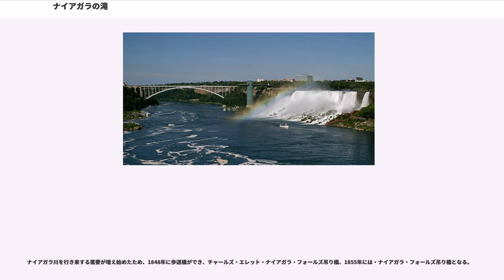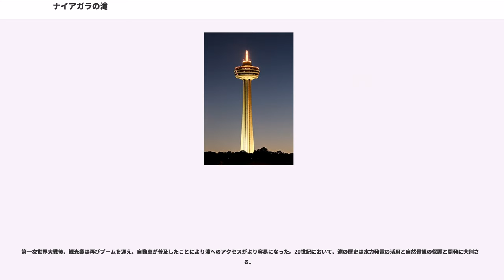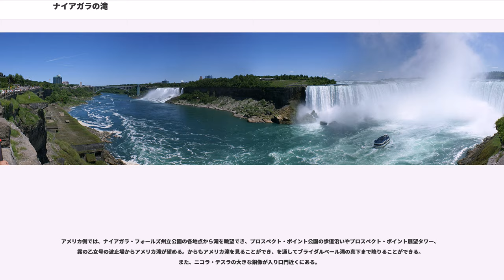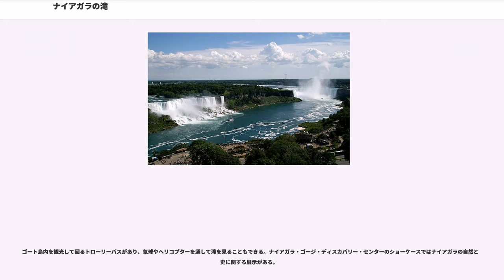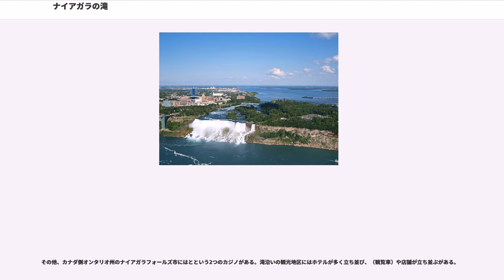ナイアガラの滝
五大湖・セントローレンス川水系

ナイアガラの滝（ナイアガラのたき、 、 ）は、エリー湖からオンタリオ湖に流れるナイアガラ川にあり、カナダのオンタリオ州とアメリカのニューヨーク州とを分ける国境になっている。カナダのトロントから南南西に120km（75mi）、アメリカのバッファローから北北東に27km（17mi）の両国とも同名のナイアガラフォールズ市（オンタリオ州側、ニューヨーク州側）に位置する。滝は豊富な水力資源と景観の美しさで知られる。

ナイアガラの滝はによって、カナダ側の国境を挟んだカナダ滝とアメリカ側のアメリカ滝からなる。アメリカ側はさらにルナ島を挟んでブライダルベール滝がある。最終氷期（最後の氷河期）の後退期に形成され、五大湖の水流がを経て大西洋に流れ込む過程にある。

滝の高さはあまりないが幅が広く、単独で流れる滝の水量では北米で最も規模が大きい。最大毎分168,000m³、平均毎分110,000m³の水量が流れている。
ナイアガラの滝は以下、3つの滝から構成されている。

水量は春から初夏のピークシーズンでおよそ毎秒5,720 m³になる。夏は毎秒2,832 m³で、90%はカナダ滝に流れ込むが、水力発電施設に一部、人工的に流されている。カナダ滝の上流には可動堰が設けられており、夜間の水量は日中の半分に調節されている。観光のオフシーズンになる冬の期間も水量が毎秒1,416m³に抑えられている。

アメリカ側からの眺望はほとんどが滝の背後に位置し、滝の正面や全体を眺望できるのはカナダ側になる。

1万年前のウィスコンシン氷河期に形が出来た。五大湖とナイアガラ川も同時期の地形である。滝の発祥地点は、現在よりも11km下流にあたるオンタリオ州側のクイーンストンやニューヨーク州側のルイストンの付近に位置する。米国北部全体が氷河に覆われ、氷河が台地を削り、一方でその岩石を堆積した。氷河が溶け始めると川が地形を作っていった。

この一帯はシルル紀の岩石が分布し、滝の最上部は石灰岩で、その下の頁岩より固く削られずに残りやすい。さらにその下にはより古いオルドビス紀の頁岩と砂岩がある。1950年代までは浸食により年間1mずつ上流へ移動し、浸食が続けばエリー湖に埋没してしまうため、カナダ滝の落下水量を馬蹄形全体に均等化する工事が60年代にかけて行われ、現在、浸食スピードは年間3cm程度に抑えられているが、それでも2万5千年後には消滅するという。
Niagara の語源についてははっきりしておらず、諸説ある。（なお、英語では i を二重母音で読むために「ナイアガラ」と発音されるが、フランス語等では「ニヤガラ」と発音されることに留意されたい）

イロコイ語の研究者 B. トリガーによれば、この土地に住んでいた先住民の家名に由来するという。17世紀後半フランスの、この地域を記した地図には、彼らが"Niagagarega"と呼ばれていたと記述されている。また地名学者の G. スチュワートによれば、"Ongniaahra"（「二つに分かれた土地の端」の意）というイロコイ族の町の名に由来するという。

一方、地理学者の H.スクールクラフトは次のように記している。

「ナイアガラの滝。これはモホーク語である。カー夫人によれば、「首」を意味する。この語は最初は、エリー湖とオンタリオ湖の間の、または地峡(neck of land)を指していた。エリオット氏の語彙集（11章）を参照すれば、人間の首が――この実際の語彙集に従えば「彼の首」だが―― "onyara" だということが分かるだろう。1820年の春に、レッド・ジャケットがこのナイアガラという語を、O-ne-au-ga-rah とでも書くかのように発音した」
他に、しばしば観光案内などでは「雷鳴の轟く水」（thunder of the water, thundering Waters 等）を意味すると説明されることがあるが、これには学術的な根拠はないようである。

ヨーロッパ人で滝を最初に目撃したと言われる人々は幾人かおり、1604年、フランス人探検家サミュエル・ド・シャンプランの探検団一向が探検し、彼のもとに滝についての報告があったことが彼の日記に残されている。1700年代初期、スウェーデンの学者がこの地域を探検し、このときの体験を記録に残している。1677年、カルムより早くにフランスの宣教師が、フランス人探検...